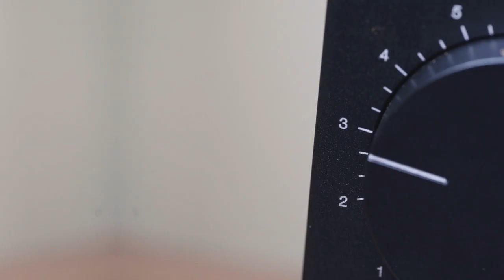How to Manually Brew Coffee with a Hario v60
The Hario v60 is one of the classic manual brew devices out there. Check out the short video of one way to brew coffee this way.